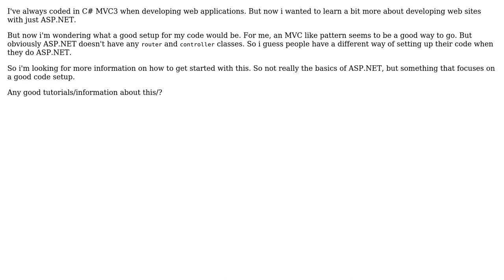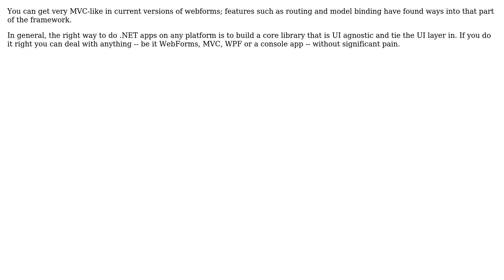Software Engineering: Setting up ASP.NET structure for code (3 Solutions!!)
Software Engineering: Setting up ASP.NET structure for code

With thanks & praise to God, and with thanks to the many people who have made this project possible! | Content (except music & images) licensed under CC BY-SA | Music | Images & others | With thanks to user Wyatt Barnett user user1175327 user rae1 user NickSuperb and the Stack Exchange Network Trademarks are property of their respective owners. You are responsible for your own actions.